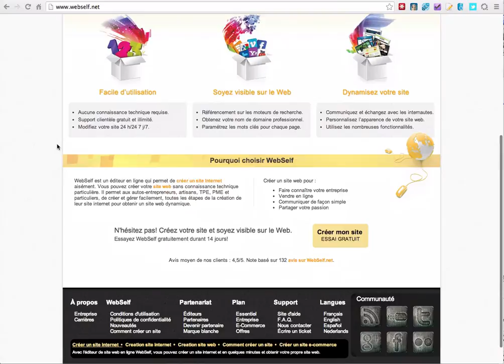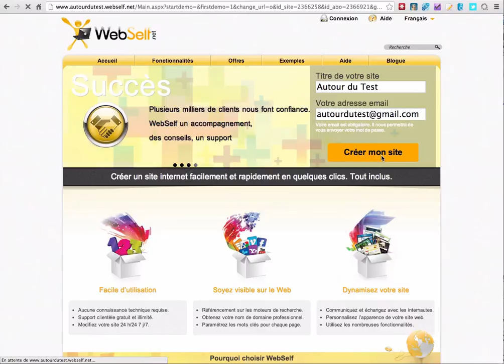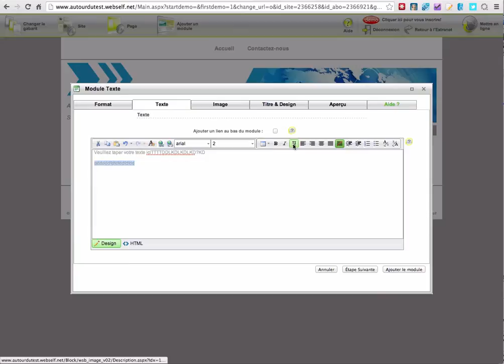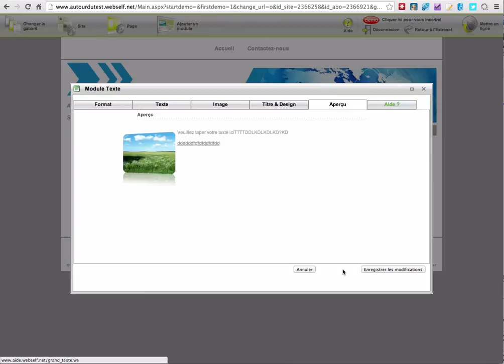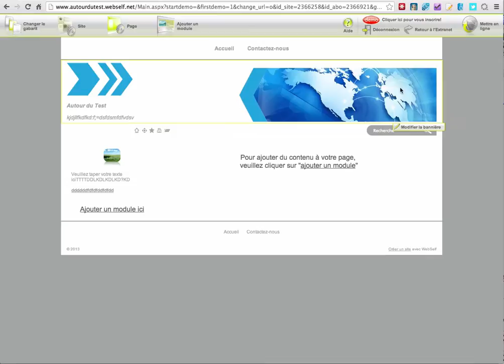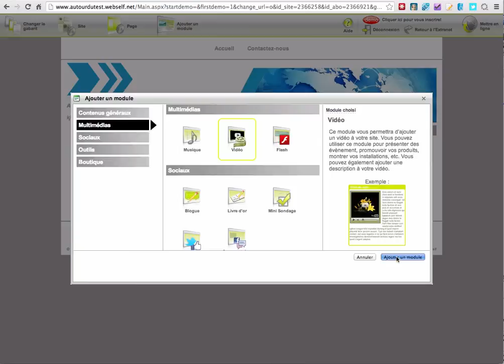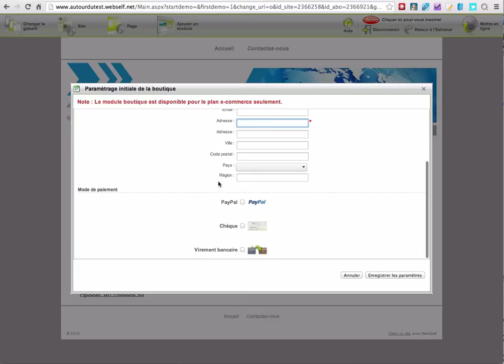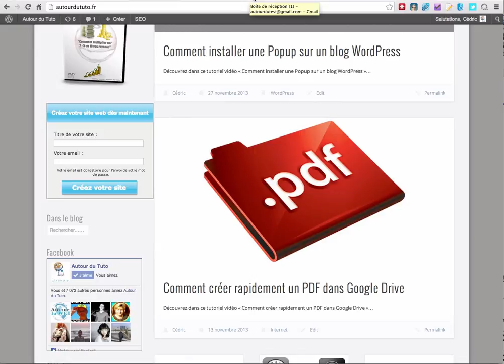Comment créer un site Internet avec Webself